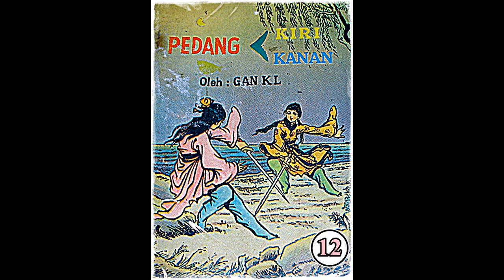Seri Cerita Silat Pedang Kiri Pedang Kanan Jilid 12